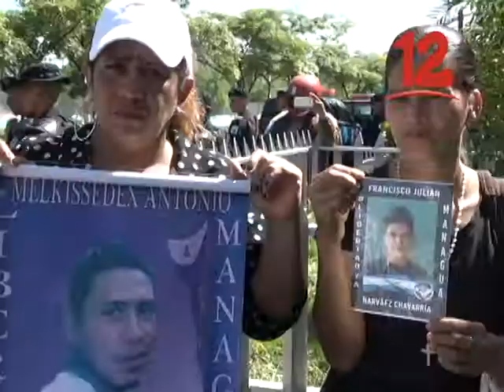RECHAZAN EN LA ASAMBLEA NACIONAL, LA PROPUESTA DE LEY NO MÁS `PRESOS POLÍTICOS